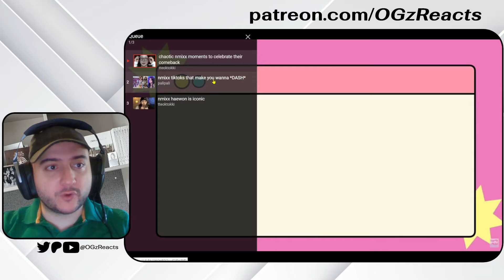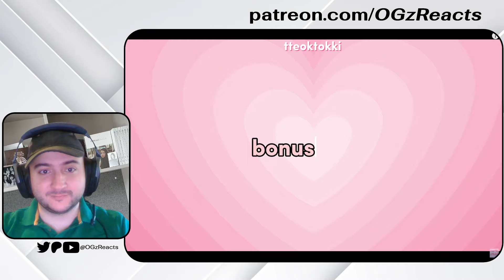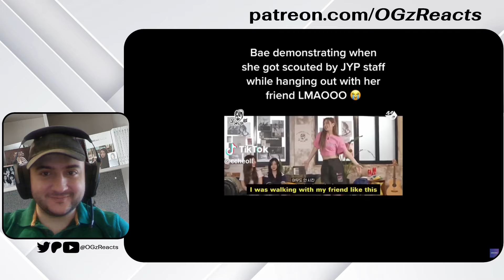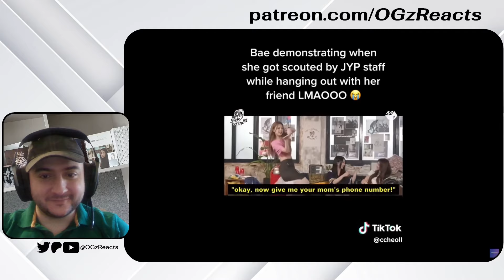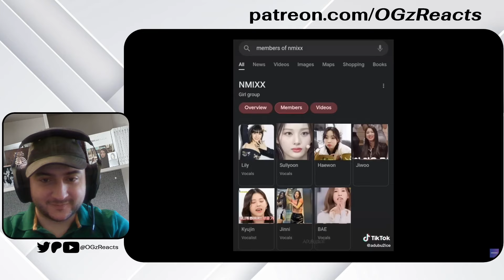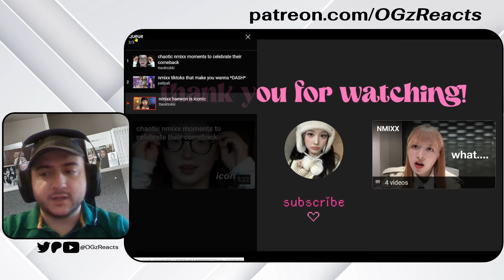NMIXX - Chaotic moments to celebrate their cb, tiktoks that make you wanna DASH, Haewon is iconic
Timestamps:
0:00 intro and NMIXX patreon update
1:07 funny chaoric moments
7:00 tiktoks that make you wanna Dash
22:50 Haewon is iconic